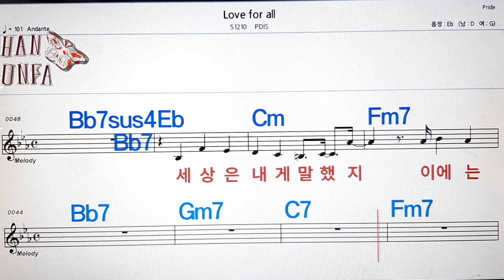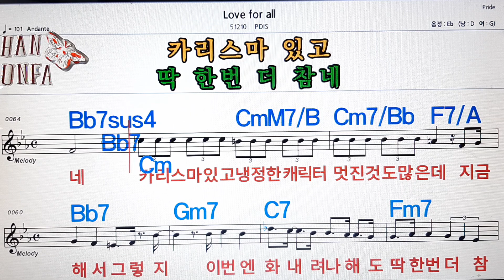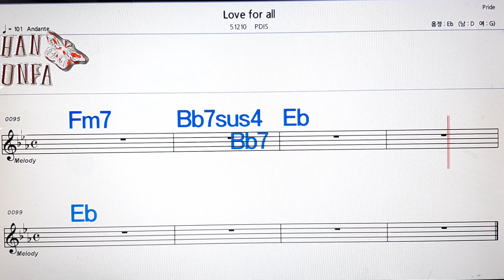Love for all/PDIS💋노래방, 코드 큰 악보, 반주 가라오케, 가사💖Karaoke, Sheet Music, Chord, Lyrics , MR